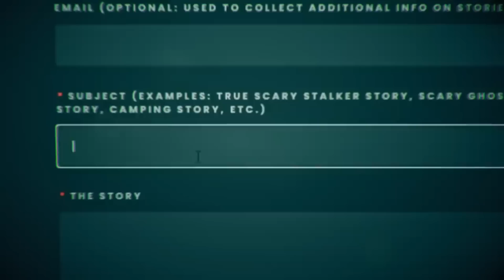3 TRUE Scary Gas Station Horror Stories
These are some very INTENSE Gas Station stories...

Stalk Me!

#1. - Anonymous
#2. - Hallie
#3. - anon1313